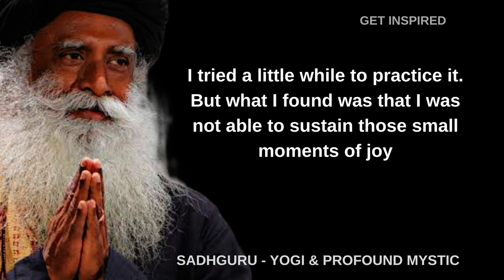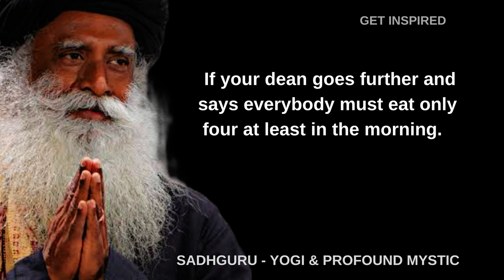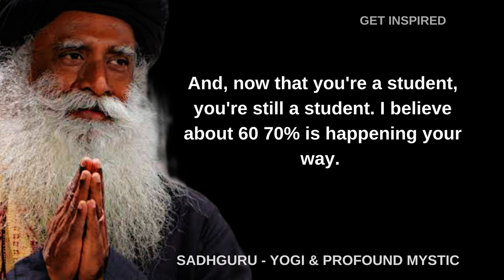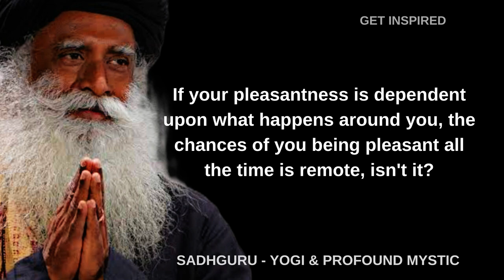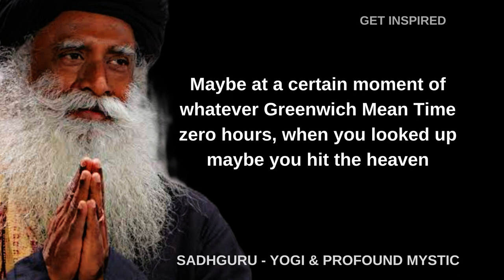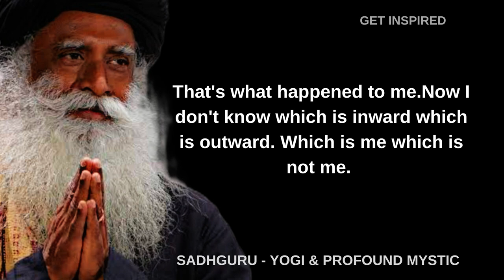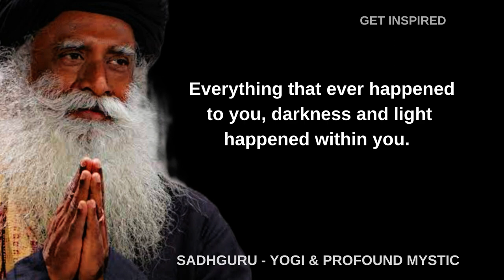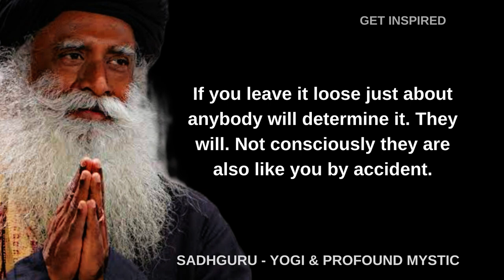How to be a pleasant human being (Joy depends on oneself) l Sadhguru Answers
𝑴𝑨𝑵
A fearless child,  a revolutionary teen, an irreverent youth, how did it all add up to make the man who has transformed millions of lives?

𝑴𝒀𝑺𝑻𝑰𝑪
Our two eyes can capture the physical world, that which can block light but are blind to all else. Only by opening the third eye can one perceive that which is seen and unseen. This is the realm of mysticism, of knowing life in its full depth and dimension. Sadhguru is a bridge into this mysterious arena of life. It is a homecoming, a settling back into yourself.

𝑴𝑰𝑺𝑺𝑰𝑶𝑵
Sadhguru has often said that “society is overripe for a spiritual process.” His fundamental vision is to offer the science of inner wellbeing to every human being – a science that helps a person realize the ultimate potential within. From this vision stem a multitude of projects, programs, and methods, all towards the same aim: to raise every human being to the peak of their potential, so that they are exuberant, all-inclusive, and in harmony within themselves and the world.

1) This video has no negative impact on the original works (It would actually be positive for them).
2) This video is also for teaching purposes.
3) It is not transformative in nature.

Get INSPIRED does not own the rights to these video clips.